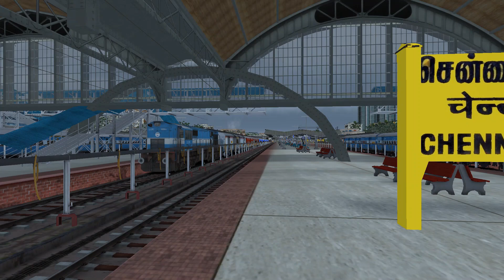16795/Cholan Express Shunting duty in Indian Train Simulator | Railworks | Bharat Stream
Chennai Trichy Cholan Express with City Union Bank Livery LHB Coach Shunting Duty @ Chennai Egmore

Route: Chennai Egmore Madurai Junction

Railworks Train Simulator GAMING SETUP:

New PC Game: Indian Train Simulator
Railworks Train Simulator 2018

Credits: Bharat Stream and Bharatiya Railsim

Pc Specs
16 GB RAM
4GB NVidia GeForce MX 150